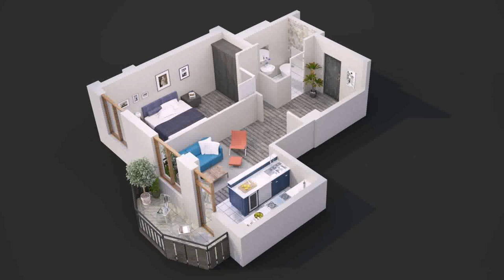Simple House Design With 2 Rooms - Gif Maker DaddyGif.com (see description)